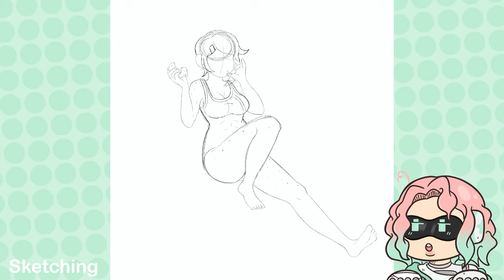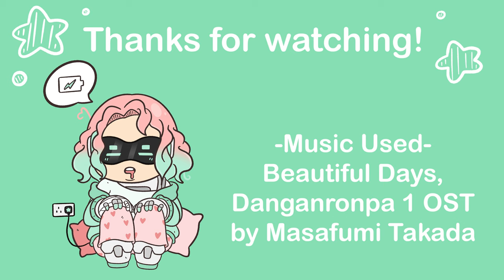Aoi Asahina DR1💙 [Drawing Process]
-Music Used-🎶
Beautiful Days, Danganronpa Trigger Happy Havoc OST
By Masafumi Takada